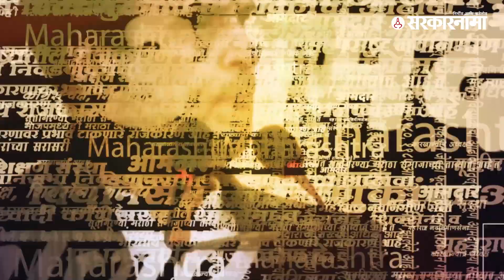ठाकरेंच्या १२ आमदारांची यादी राज्यपालांकडून रद्द | Politics | Maharashtra | Sarkarnama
महाविकास आघाडी (Mahavikas Aaghadi) सरकारने २ वर्षांपूर्वी १२ आमदारांची (MLA) यादी राज्यपालांकडे (Governer) नियुक्त्यांसाठी  पाठवली होती. ती यादी राज्यपालांनी शिंदेंच्या (Eknath Shinde) पत्रानंतर रद्द केली आहे. आता शिंदेंनी नवीन १२ नाव राज्यपालांकडे पाठवली आहे.